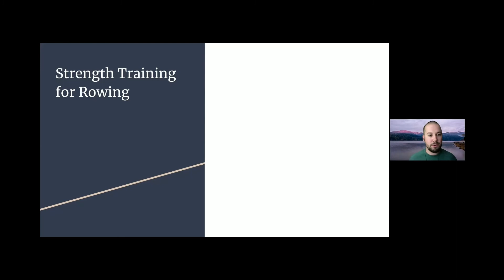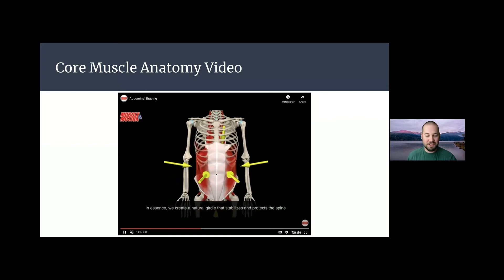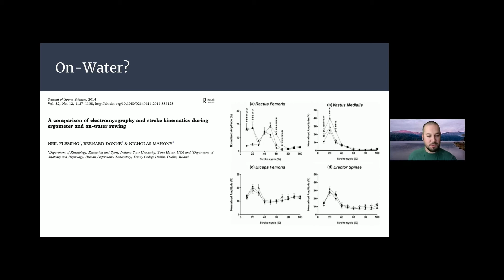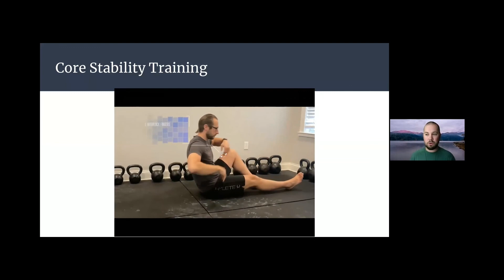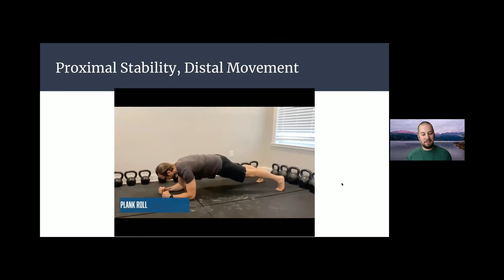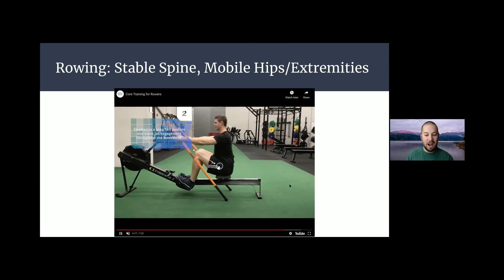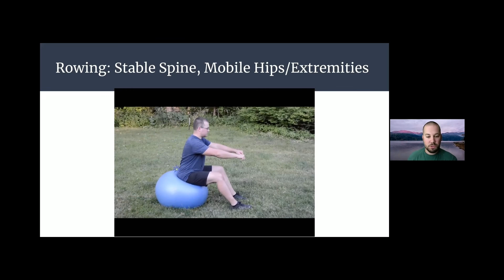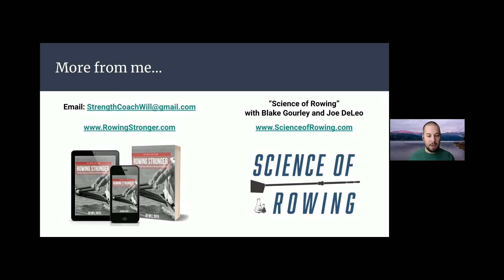Coach Will Ruth: Core Strength Training | Petaluma Riverside Chats Oct. 27, 2020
In this session on “Core Strength Training" phenomenal rowing strength coach Will Ruth discusses what “the core” is, how exactly these muscles function in the rowing stroke, and how we can strength train for improved performance and reduced risk of injuries.

*Note: introduction was not originally recorded with Chat - needed to be added after the fact.